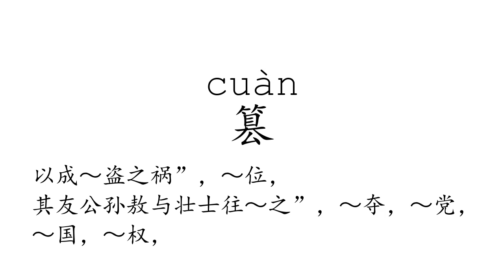Learn Chinese with strokes, pronunciation and words (How to pronounce Chinese character 篡)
How to write and pronounce the 3969th frequently used Chinese character: 篡.

1, The meaning of a word changes according to its tone.
2, It is the only pictographic language still in use today, which is quite intuitive.
3, It is one of the most ancient languages, but still adapting newly-created words stably.